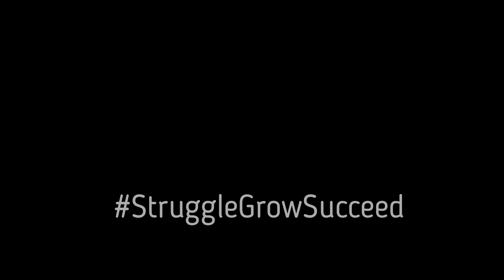Interview #1 Peter Rybak on StruggleGrowSucceed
Charles A. Baldwin, # StruggleGrowSucceed interviews
Mentor, Coach, and Sales Designer from Sydney, Australia